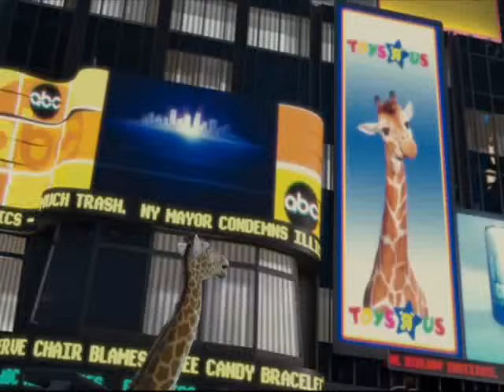Disney - The Wild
Song:Coldplay - Clocks

Comment  Or Rate Please!